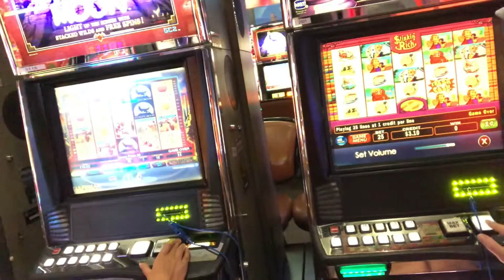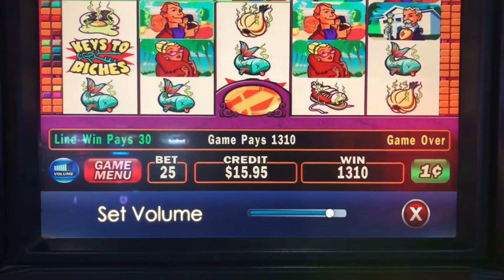Being touristy at Gulfstream Park Racing and Casino